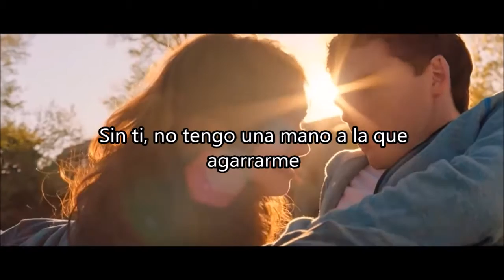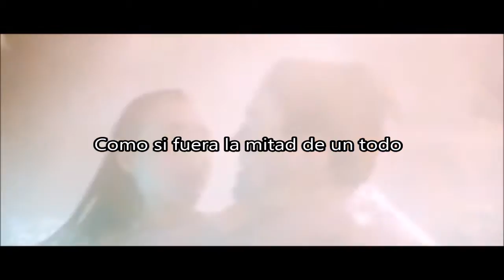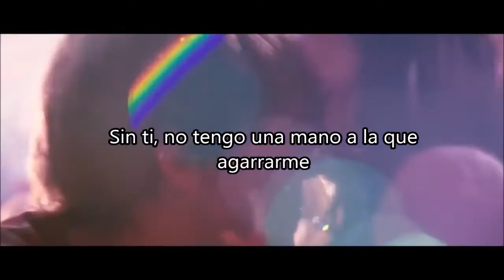Sad Song - We The Kings Ft. Elena Coats (Subtitulada al Español)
NO COPYRIGHT INFRIGMENT INTENTION